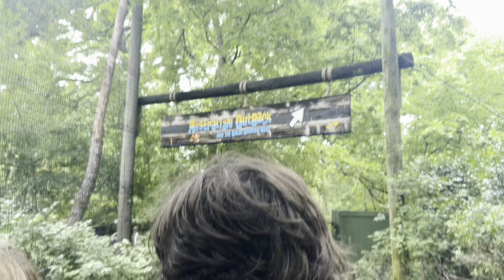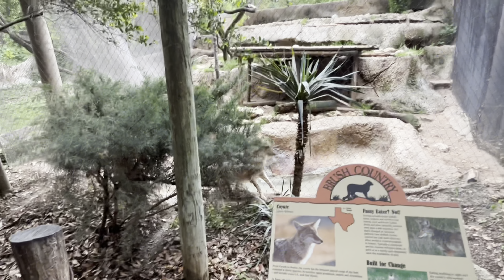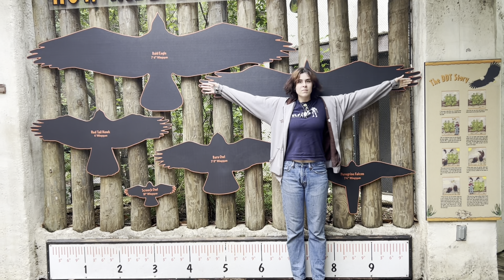Exploring the Fort Worth Zoo! VLOG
Nadisalementriche.com

^ ways to support sustainable palm oil! Stop endangerment of beautiful species- flora and fauna!

ART ^